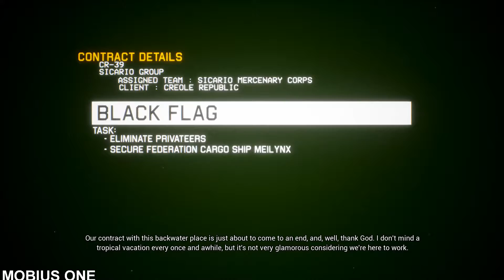Project Wingman Playthrough | Mission 1: Black Flag (60FPS)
Project Wingman Playthrough | Mission 1: Black Flag (60FPS), Project Wingman is an indie arcade-style combat flight action game developed by Australian studio Sector D2 and published by Humble Games. It was released on December 1, 2020 on Microsoft Windows.